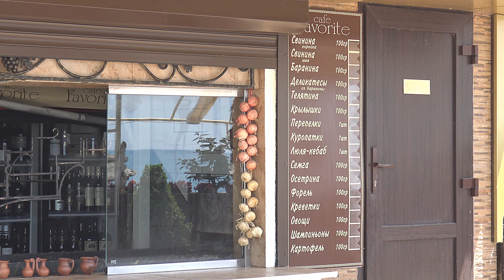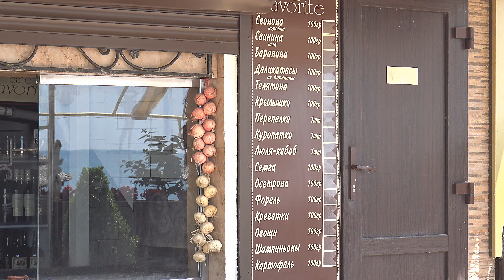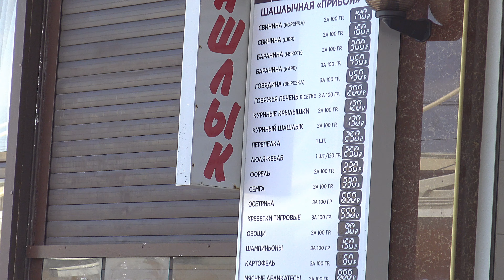Сочи Лазаревское пустые пляжи эпидемия COVID-19 4К (полный экран)